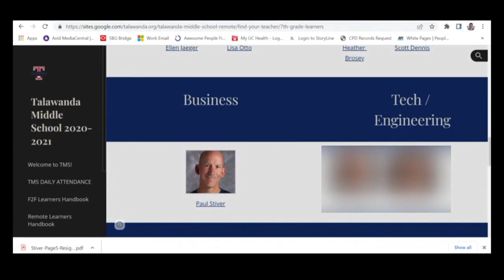Parents of student allegedly groped by former Talawanda teacher sue school board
The parents of a former Talawanda Middle School student who have already sued a teacher for allegedly groping the girl are now going after the Talawanda School Board